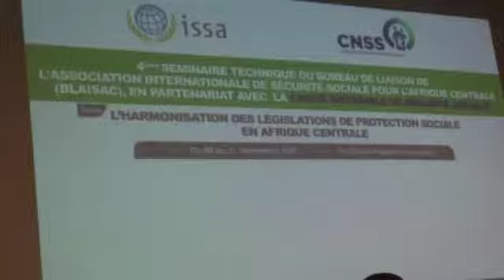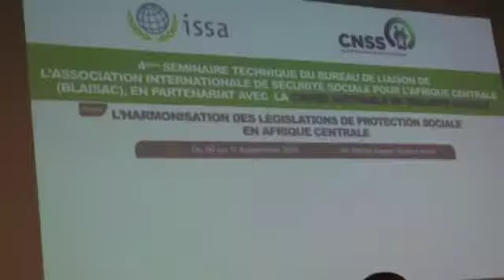La Ministre de l’Emploi clôture le 4ème séminaire du BLAISAC sur la sécurité sociale